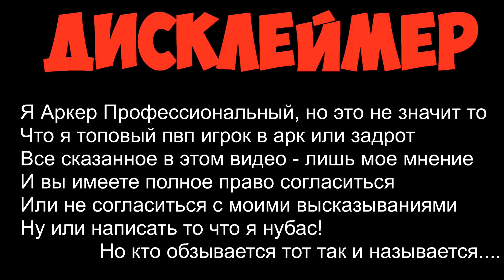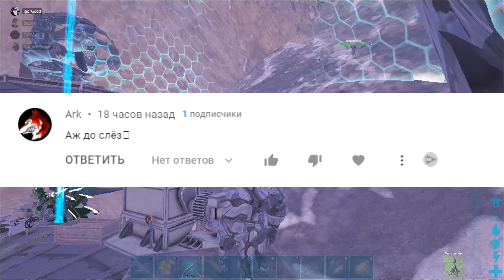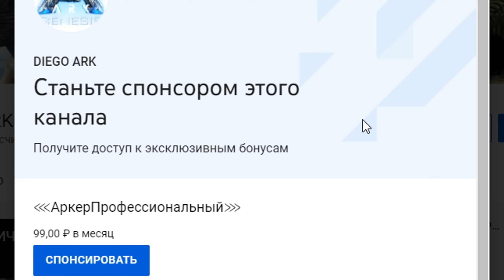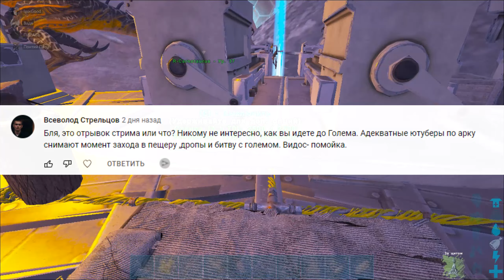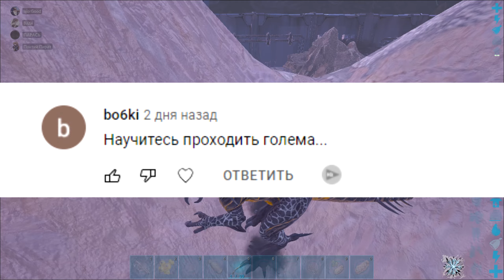ARK ▷ Новое ВЫЖИВАНИЕ! Ответы на ВОПРОСЫ и ХЕЙТЕРСКИЕ Комментарии! Игрок в АРК 6к ЧАСОВ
Бомже выживание и бомже рейды в ARK Survival Evolved - только на нашем канале! ;)
🔱ARK OMEGA X5 PvP 4 Man (7.12.21)
(Промо-код: OMEGA4MAN)

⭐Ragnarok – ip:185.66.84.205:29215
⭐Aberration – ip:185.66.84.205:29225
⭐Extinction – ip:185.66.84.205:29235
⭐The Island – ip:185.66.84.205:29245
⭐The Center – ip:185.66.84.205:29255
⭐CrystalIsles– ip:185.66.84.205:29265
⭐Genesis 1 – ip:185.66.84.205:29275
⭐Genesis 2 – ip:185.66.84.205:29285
⭐(C 14 декабря Lost Island) – ip:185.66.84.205:29295

Выживание в мире арк как у бобби шоу)
Новые серии и сезоны по АРК постоянно
Рейды, грифы, битвы на синем обелиске